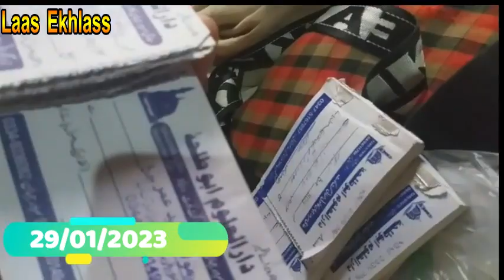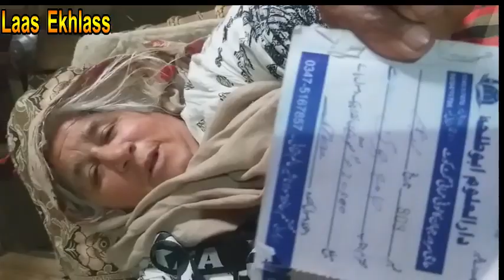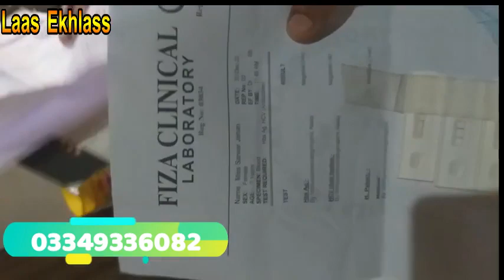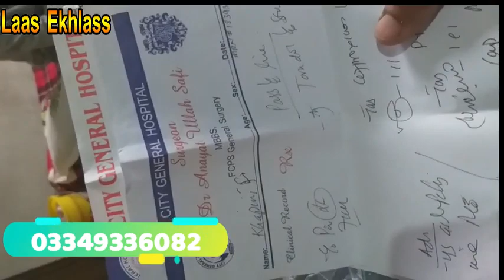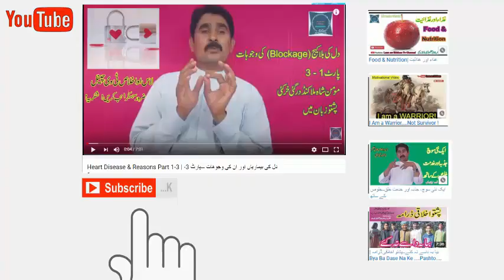Da Zameer Khan Zameer da Kali Khaperai Thror Jumat tha Thala Olageda Afsos | Laas Ekhlass Videos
Dosthu yea Masjid aor Madrassa is Boori Khatoon ne aap logon ke tawun aor chandon ki madad se bnayee thi. Chonke ilaqe ke log ghareeb hai aor Bijli bill aor Imam e Masjid ki Tankhwah ada nahi karsakthe, iss waja se Khaperai Thror ne issay tyhala lagwaya.
Malgaro sanga yea? kom zai ke che hum Yea khushala osai aw pa khpal chaperchal ke da ghareebu, be waso, kwando, yateemanu pa kar rashai, da haghwe da sar sorey jor shai. Bya gorai che Rahman sthaso da para bara pa asmanunu ke sa dase faisley kawe che hagha ba sthaso da para de jehan ke um aw haghe jehan ke hum ghwara we.
Zama pa channel kam az kam hara video Like kaway aw ku mumkin we nu Subscribe yea hum kai aw all notifications da para da Jarass (Bell icon) hum click kai.
Manana Khad aw Abad Osai !

Follow My Blogs please:

1..Laas Ekhlass
2. Malakand TV Channel